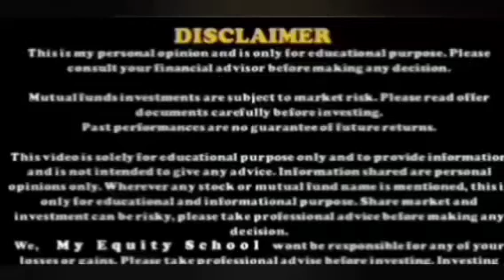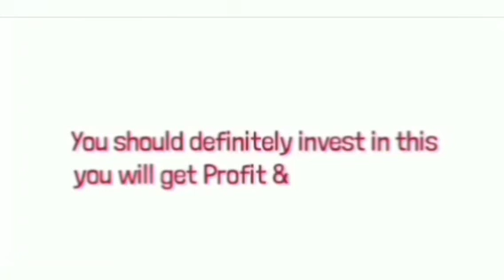₹3.02 मे मिल रहा है BMB का Penny Stock